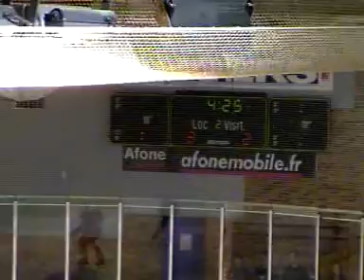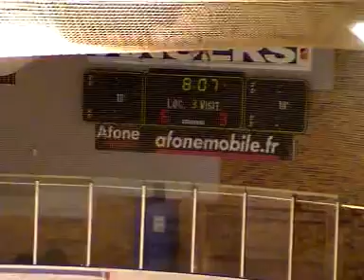[Amical] Ducs d'Angers - Dogs de Cholet (07.09.2012)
Hockey sur glace